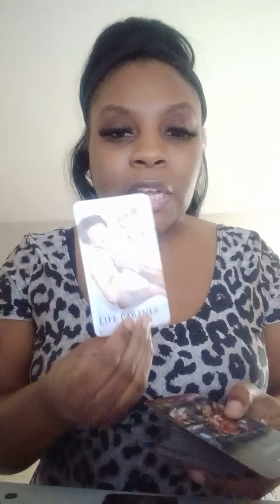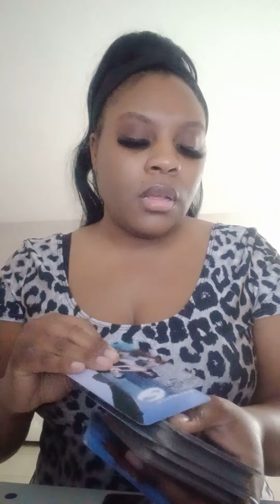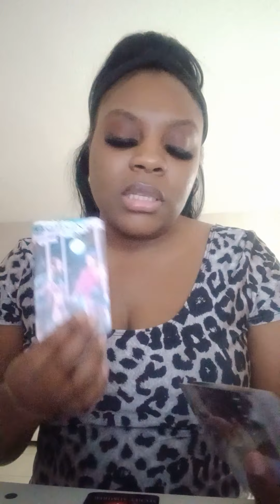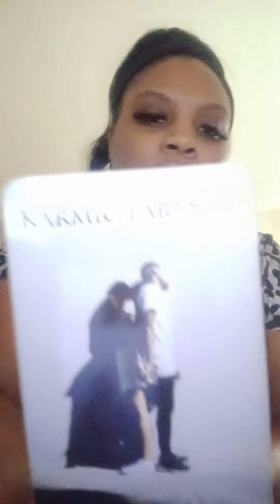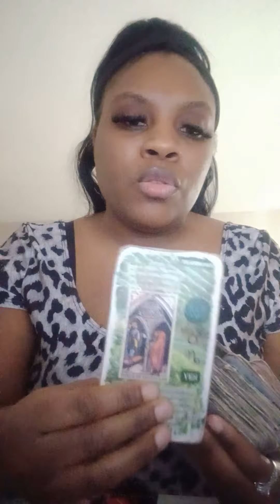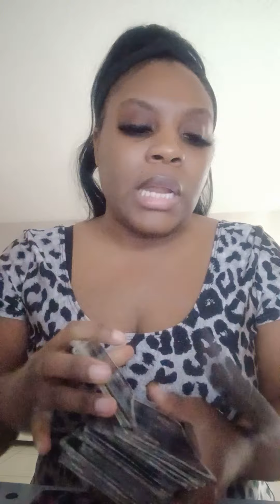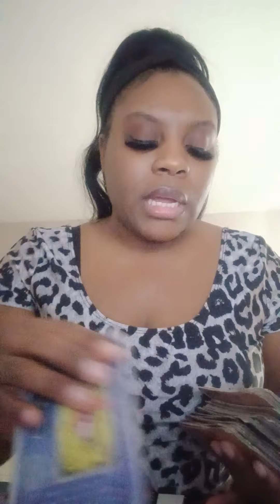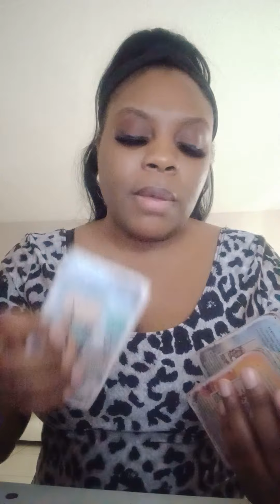Leo: Taking their chances can no longer hold back from you tired keeping their feelings a secret!